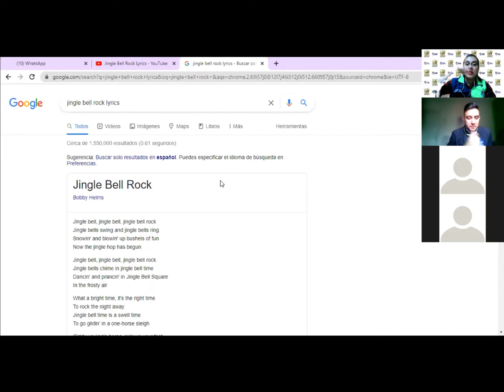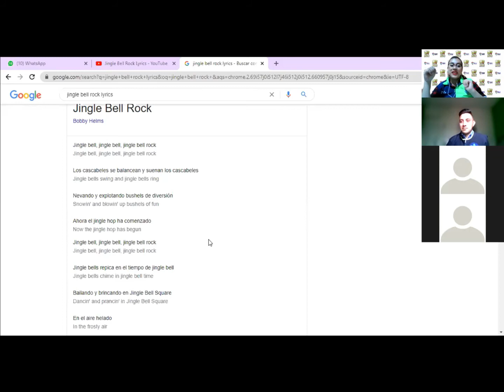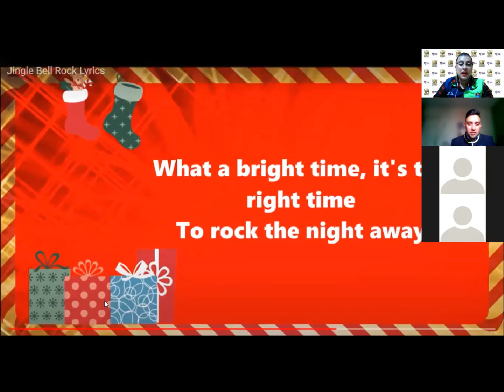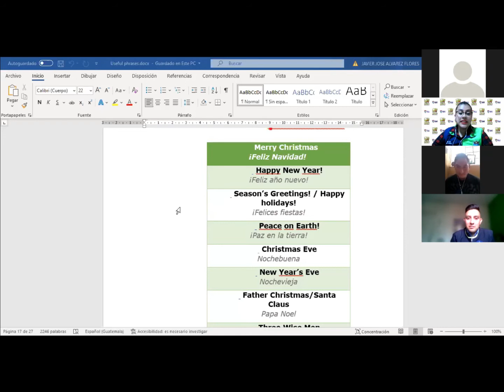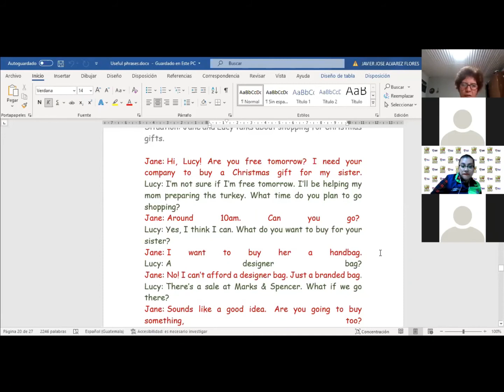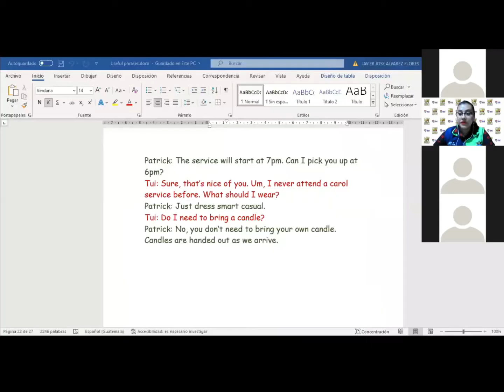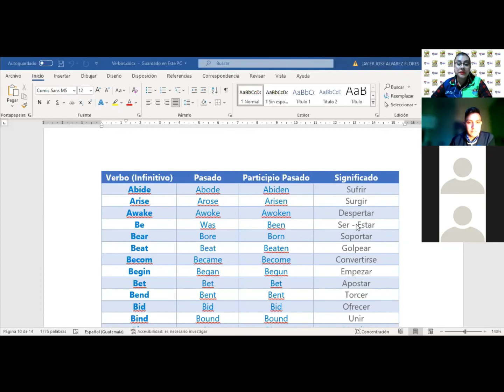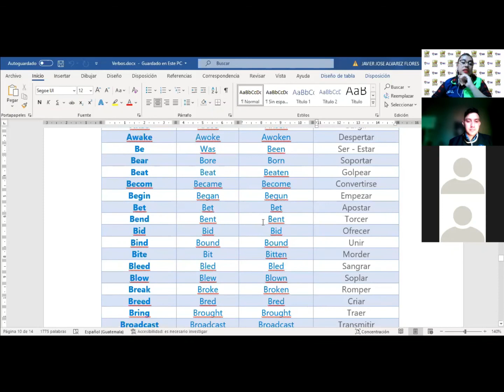Inglés intermedio, Christmas useful phrases